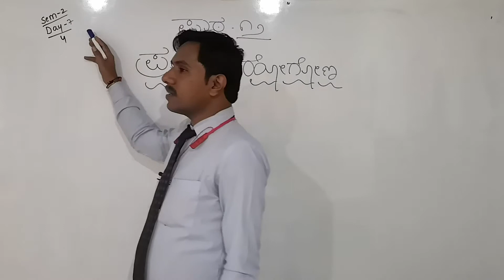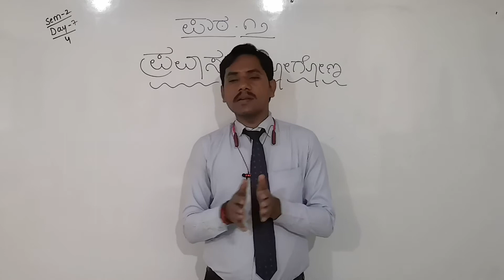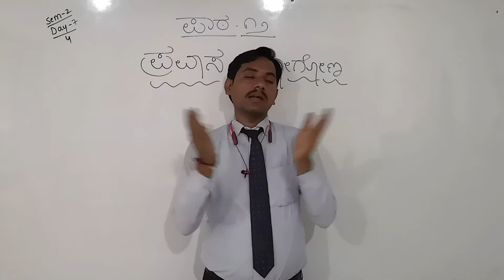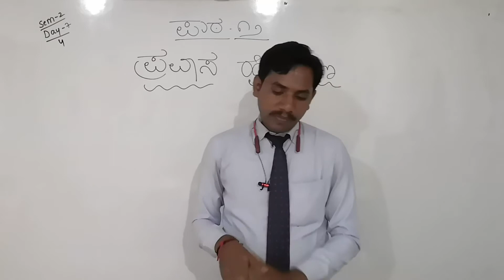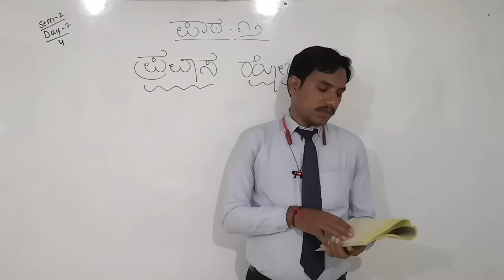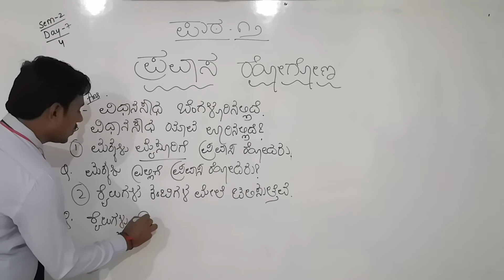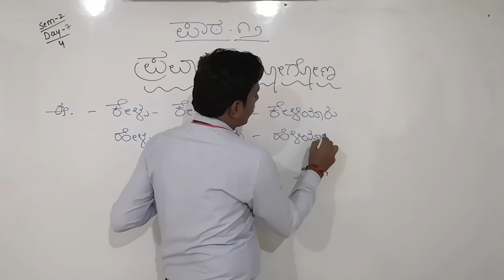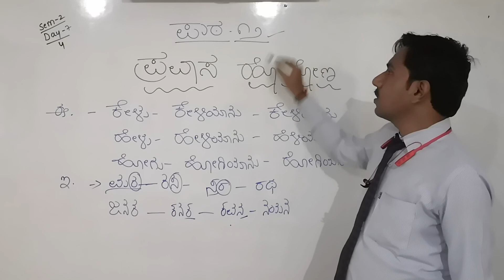CBSE 4 KAN SEM 2 BY VISHWANATH SIR DAY 7